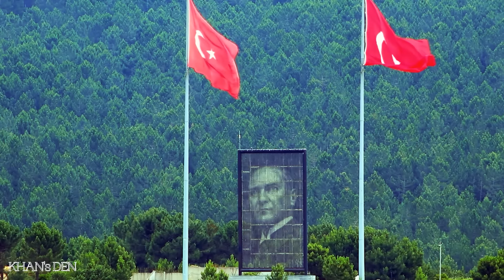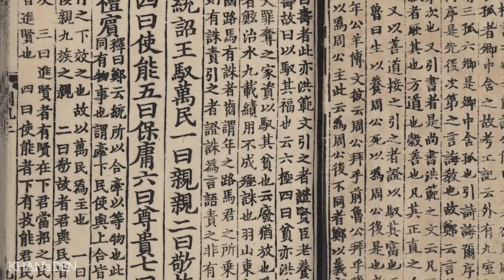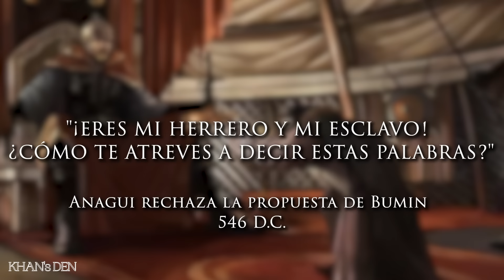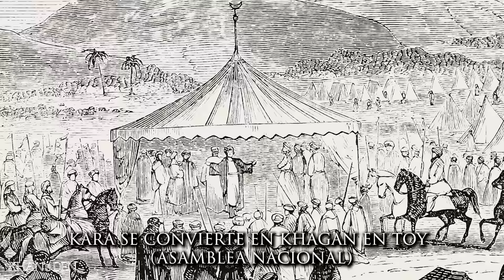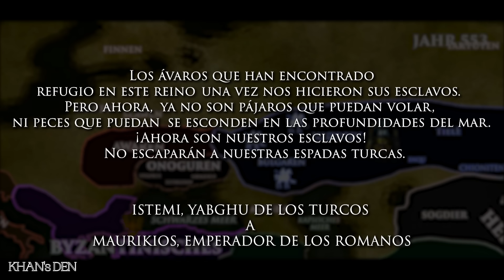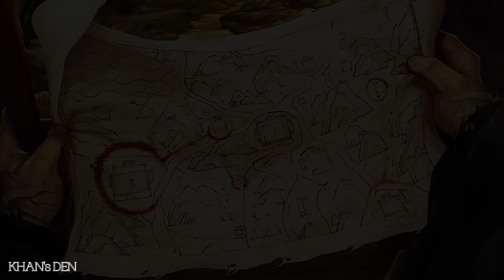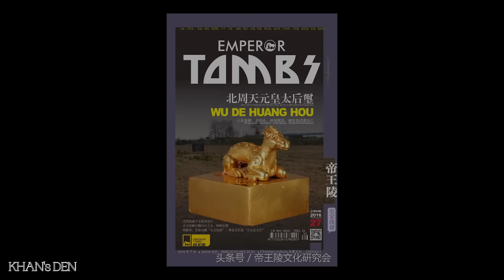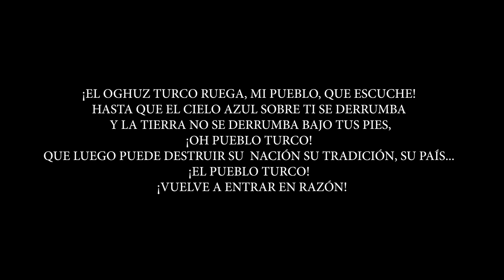Los Göktürks: origen, religión y ascenso de los turcos (Documentación en español)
Patria. Folklore. Nación. ¿Qué significado tienen estos términos en la actualidad?

En algunos países, parecen reliquias de tiempos antiguos. Pero en otros, son omnipresentes en la política y la sociedad. Uno de estos países es Turquía. La razón de ello tiene su origen en su pasado. Como cualquier gran civilización, la historia de los primeros turcos comenzó siendo pequeña y poco destacada. Tuvieron que luchar por la libertad antes de hacerse visibles en la escena mundial como grupo étnico unido. Pero sus orígenes no están en Anatolia, que habitan desde hace un milenio, sino en lo más profundo del corazón de Asia. Deberían pasar a los libros de historia como los fundadores de la identidad turca...

Todo comenzó con una tribu olvidada durante mucho tiempo: los ashina. Este clan de origen húngaro o wusun estaba formado por personas que huyeron de una invasión de los ejércitos chinos y tuvieron que reconstruir su hogar en las montañas de Altay. Su historia es también el motivo de la emigración de los turcos de Asia Central a Europa y Oriente Medio. Pronto los ashina se mezclaron con las tribus turcas de los alrededores. En el proceso, aprendieron la metalurgia y el arte de la guerra, y planearon sus represalias. Pero siguieron siendo vasallos de imperios más poderosos.

Dos hermanos, con formación política y experiencia militar, asumieron el liderazgo de la tribu e iniciaron una revolución. Se rebelaron contra los señores feudales mongoles y chinos de la época y llevaron a su familia a la independencia política y económica por primera vez en generaciones. Al hacerlo, movilizaron esa fuerza que siempre había permanecido dormida en las profundidades de la estepa, llevando a la batalla a mujeres y hombres por igual. Un rasgo distintivo de los ashina era que, aunque ellos mismos eran de origen étnico mixto, cultivaban explícitamente la lengua y las tradiciones turcas.

En muy poco tiempo, también rompieron las cadenas de todas las demás tribus que hablaban lo que hoy se conoce como lengua turca común, y se expandieron en todas las direcciones como nuevos líderes de los turcos. En pocos años, mucho antes que los otomanos y los selyúcidas, los ashina crearon un imperio turco -el jaganato- que se extendía desde Corea y Manchuria en Asia hasta la península de Crimea en Europa. Su imperio llegó a ser incluso mayor que el de los otomanos un milenio después. Se autodenominaron "turcos". Por primera vez en la historia, un Estado estaba habitado y gobernado por turcos.

Pero estos nuevos señores de la estepa eran diferentes a los hunos de antes y a los mongoles de después. Los göktürks no sólo eran hospitalarios, sino también extremadamente tolerantes con otras culturas. Sus gobernantes invocaban las antiguas tradiciones turcas y el tengrismo, la religión y la filosofía de vida originales de los pueblos turcos, y no se detenían en las fronteras habituales de la estepa euroasiática. Bizantinos, persas, coreanos y chinos tuvieron que enfrentarse a jóvenes y ávidos guerreros que utilizaron tanto el poder militar como las habilidades diplomáticas. Este es su ascenso al poder.

Con la incorporación de los últimos resultados de la investigación histórica y arqueológica y tras la evaluación de las fuentes antiguas, la historia de estos "turcos celestiales" ("Gök" significa "cielo" en turco) se cuenta ahora con detalle por primera vez en inglés

Por último, este documental ha sido realizado para todos aquellos que se interesan por el origen de los turcos, pero también por la historia de los nómadas esteparios de Asia antes de los mongoles; para los que se interesan por el tengrismo; y, por último, para todas las personas que se preocupan por la cuestión de lo que significa realmente "patria".